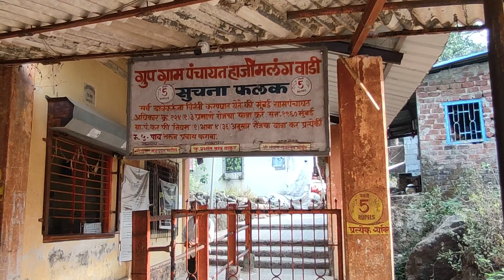हाजी मलंग कल्याण